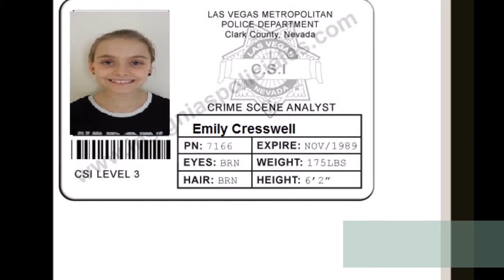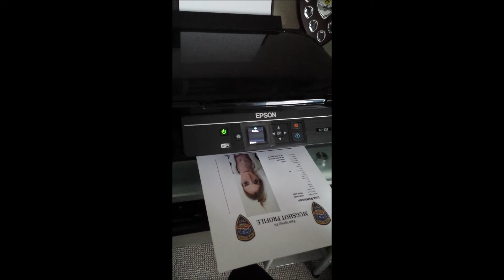Emily's CSI school project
Emily's school project ID & DNA